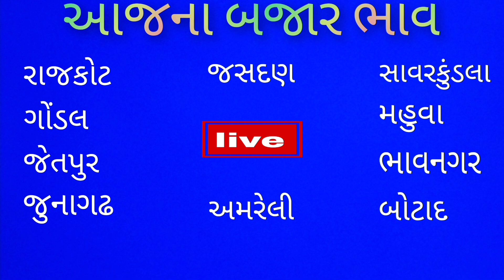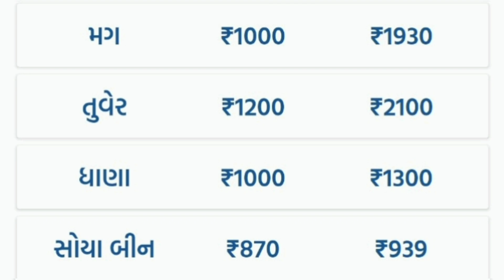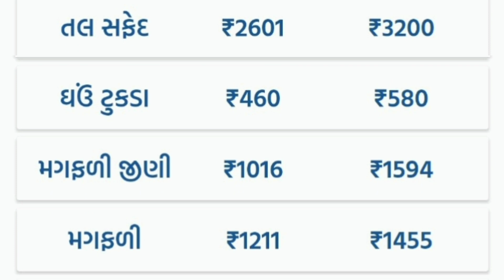ગોંડલ માર્કેટ યાર્ડ ના બજાર ભાવ |આજના બજાર ભાવ |gondal market yard na bajar bhav |aaj na bajar bhav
રાજકોટ માર્કેટ યાર્ડ ના બજાર ભાવ, આજના આજના બજાર ભાવ રાજકોટ, ગોંડલ માર્કેટ યાર્ડ ના બજાર ભાવ, આજના બજાર ભાવ ગોંડલ, જેતપુર માર્કેટ યાર્ડ ના બજાર ભાવ, આજના બજાર ભાવ જેતપુર, જુનાગઢ માર્કેટ યાર્ડ ના બજાર ભાવ, આજના બજાર ભાવ જુનાગઢ, જસદણ માર્કેટ યાર્ડ ના બજાર ભાવ, આજના બજાર ભાવ જસદણ, અમરેલી માર્કેટ યાર્ડ ના બજાર ભાવ, આજના બજાર ભાવ અમરેલી, સાવરકુંડલા માર્કેટ યાર્ડ ના બજાર ભાવ, આજના બજાર ભાવ સાવરકુંડલા, મહુવા માર્કેટ યાર્ડ ના બજાર ભાવ, આજના બજાર ભાવ મહુવા, ભાવનગર માર્કેટ યાર્ડ ના બજાર ભાવ, આજના બજાર ભાવ ભાવનગર, બોટાદ માર્કેટ યાર્ડ ના બજાર ભાવ, આજના બજાર ભાવ બોટાદ